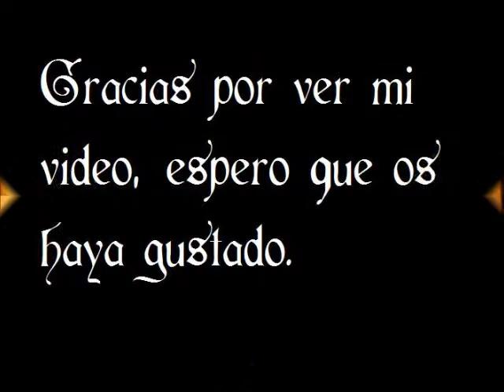010- Cómo me interesé por la fitoterapia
Este vídeo se grabó el 29 de noviembre de 2012.
Es un antiguo vídeo de mi canal Mi rincón verde, el cual he borrado, y he pensado subir los tres vídeos que había aquí, ya que El cuaderno de campo ha asumido el papel de blog de fitoterapia también.